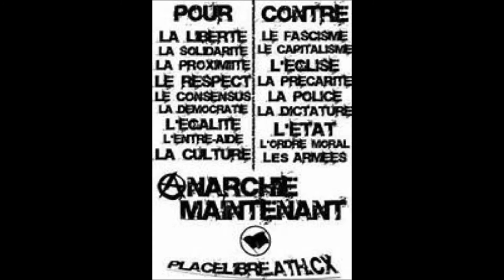frenchcore //DJ FAYA TIME